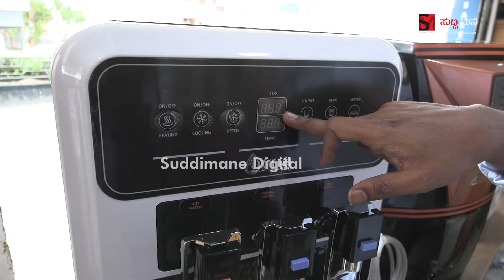ಮಾರ್ಕೆಟ್ಟಿಗೆ ಬಂತು 3500 ರೂ ಬೆಲೆಯ ಹೊಸ ವಾಟರ್ ಫಿಲ್ಟರ್ | Aqua kline water purifier | Suddimane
Aqua Kline
No 17, MKK Road,
Near Navarang Theater,
Rajajinagar, Bengaluru 560010

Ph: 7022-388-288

SuddiMane Official is the Most Popular Digital Kannada Channel That Brings the latest news and information to Viewers.

With our network spread across every district in Karnataka. The leading regional news channel also has a significant presence across India.

We bring you the latest, updated breaking news from every corner of Karnataka, including political, entertainment, Celebrity,  Sports, and international news.

Watch the latest news updates from across the globe on SuddiMane Official on YouTube, Facebook